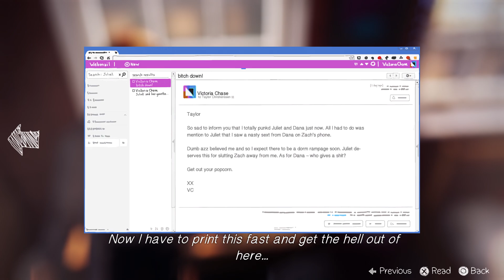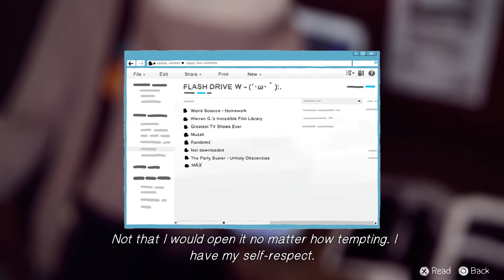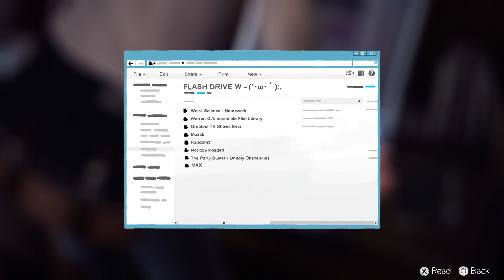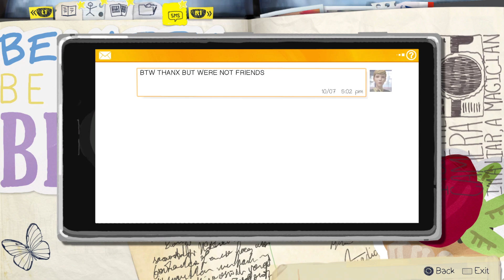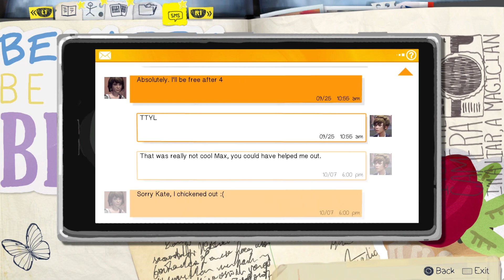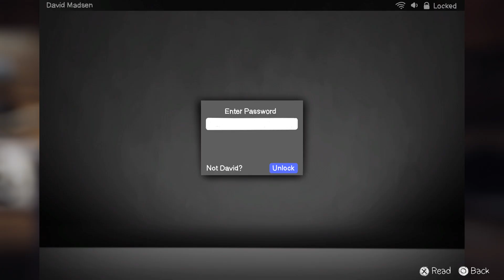Life Is Strange Walkthrough Part 2 Chloe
Life Is Strange is an episodic adventure game developed by Dontnod Entertainment and published by Square Enix. The first installment of the Life Is Strange series, the game was released in five episodes periodically throughout 2015 for PlayStation 3, PlayStation 4, Windows, Xbox 360, and Xbox One. It was ported to OS X and Linux in 2016, and iOS and Android in 2017–2018.

The plot focuses on Max Caulfield, an 18-year-old photography student who discovers that she has the ability to rewind time at any moment, leading her every choice to enact the butterfly effect. The player's actions adjust the narrative as it unfolds, and reshape it once allowed to travel back in time. Fetch quests and making environmental changes represent the forms of puzzle solving in addition to using branching choices for conversation.

Development of the game began in April 2013. It was formed with an episodic format in mind, for reasons both financial and creative. The developers conducted field research on the setting by traveling to the Pacific Northwest, and subverted known archetypes to make the characters. Player feedback influenced the adjustments made to the episodes. Story and character arc serve as the central point in the game.

Life Is Strange received critical acclaim and was commended for its character development, rewind game mechanic, emotional depth, and tackling of taboo subjects. Criticisms included the slang that was used, poor lip-syncing, and tonal inconsistencies in the story. The game garnered over 75 Game of the Year awards and listings, and was purchased by three million unique players as of May 2017. A prequel, Life Is Strange: Before the Storm, was released in August 2017, while a remastered version of the game was released as part of the Life Is Strange Remastered Collection in February 2022.